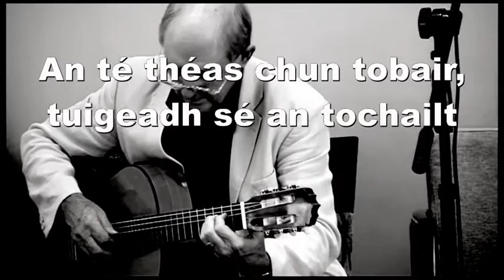The Well Poetry Festival 2013 (John Liddy & Beatriz Villacañas)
AN TOBAR/EL MANANTIAL/ THE WELL

a festival of poetry to honour and explore the bonds between Ireland and Spain

An té théas chun tobair, tuigeadh sé an tochailt

Los que bebemos del pozo, no hemos de olvidar a aquellos que lo cavaron

Those who drink from the well must never forget those who dug it

The Irish Embassy in Madrid, in collaboration with John Liddy and Matthew Loughney, have for many years organised a weekend festival of poetry in Madrid called El Manantial. This year, Liddy decided to bring the festival to the University of Limerick as part of The Gathering.

This unique event was held on Saturday 3rd August, 2013, at 5pm in the University of Limerick. Spanish poet Beatriz Villacañas will join John and Liam Liddy in a reading from past events of the festival.

Guitarist Austin Durack played a selection of tunes.